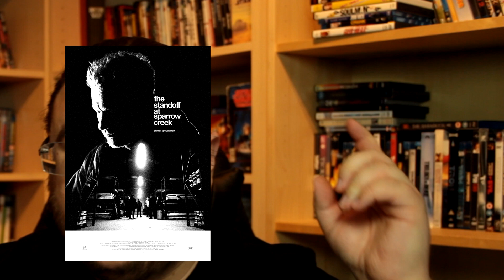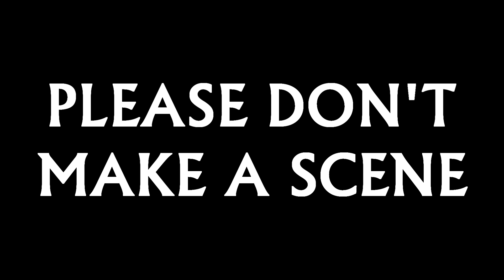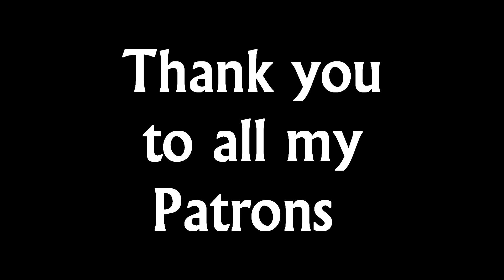Joker. A sane message for an insane world | Movie review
In a suprising turn of events, the most controversial film of the year is a silly little comic book movie. Seriously though, it is time we had a discussion about Joker and the concerning implications of this very dangerous movie.